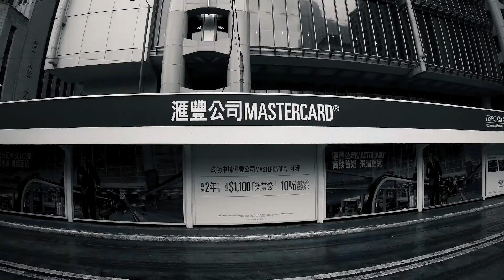HSBC Solar Shelter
Title of Campaign: HSBC Solar Shelter
Agency: Grey Group Hong Kong
Client: HSBC